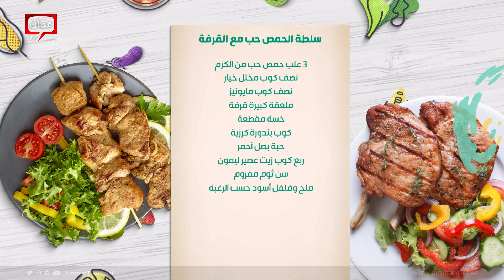موزات الخروف المشوية مع قمر الدين وأرز مع الفواكة المجففة من الشيف خميس - صحتين وهنا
موزات الخروف المشوية مع قمر الدين وأرز مع الفواكة المجففة من الشيف خميس

في هذه الحلقة قدمنا وصفات:

00:00 البداية
05:58 موزات الخروف المشوية
17:51 ارز مع الفواكة المجففة
28:26 سلطة الحمص حب مع القرفة